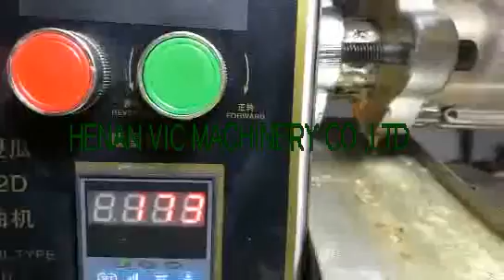Moringa seeds oil press machine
Henan VIC Machinery co.,ltd